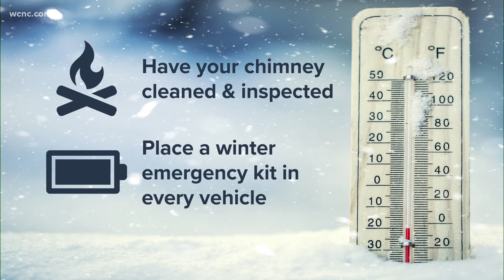It's Winter Weather Preparedness Week in South Carolina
Officials say this is when you should prepare for severe winter weather by checking supplies and safety plans.